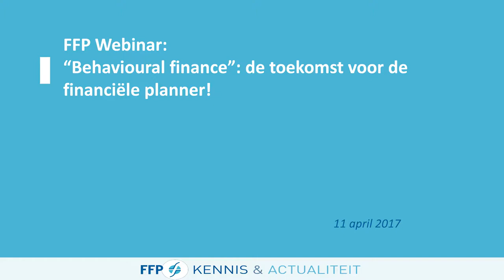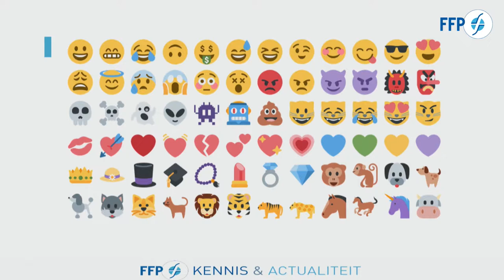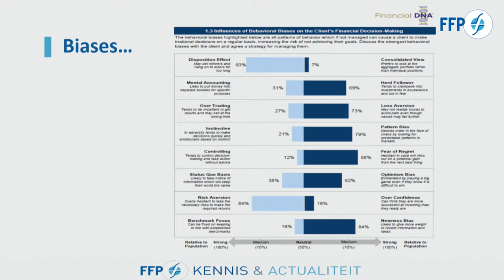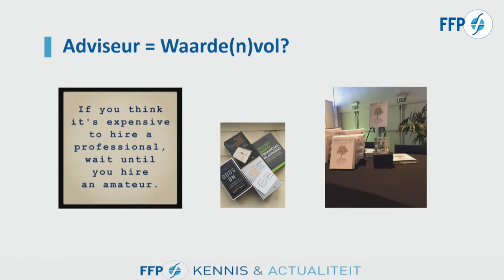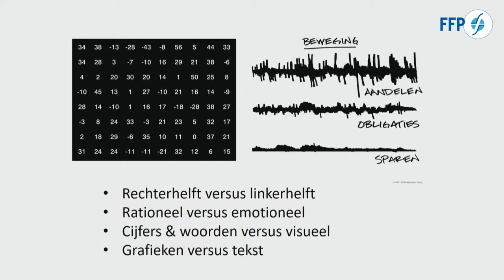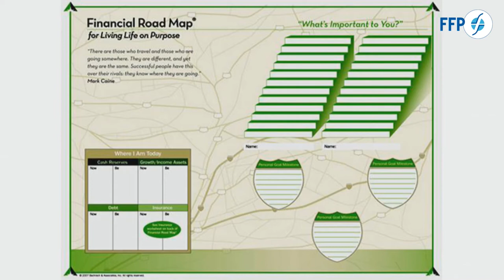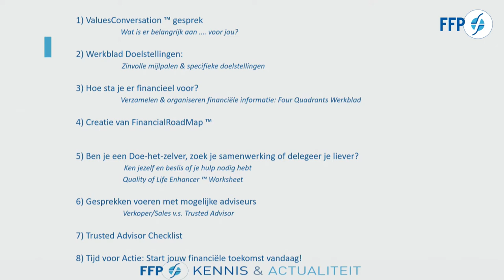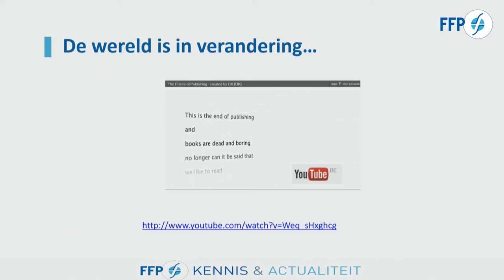FFP Kennis & Actualiteit webinar: 'behavioural finance, de toekomst voor de financiële planner!'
Hoe toepasbaar zijn de principes uit behavioural finance, ofwel gedragsecononomie voor financiële planning? Wat kunnen we leren vanuit deze gedragseconomie over de financiële beslissingen die onze klanten nemen? Robert G.J. van Beek CFP €FA FFP; Zelfstandig financieel planner en founder van About Life & Finance. Lid van Commissie Behavioral Economics, VBA Beleggingsprofessionals, spreekt hierover tijdens het FFP Webinar van 11 april 2017